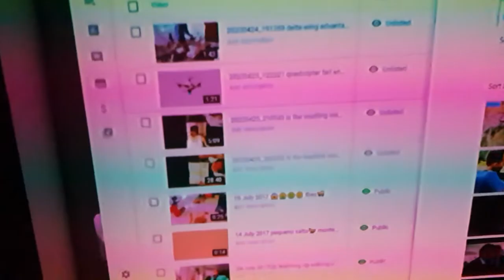20200426 164732 test number I lost the count and playign darts